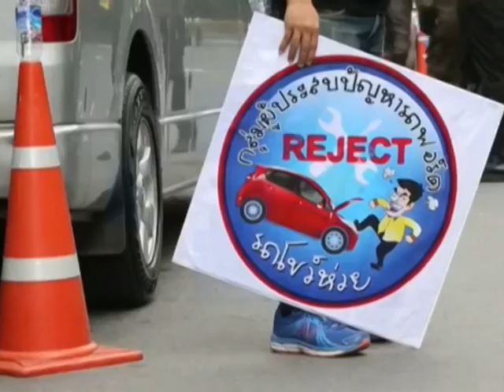Protesta en Tailandia contra los defectos presentados en algunos automóviles Ford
Cientos de clientes de Ford se manifestaron hoy en Bangkok frente a las oficinas de la empresa automotriz para denunciar los defectos en el sistema de engranaje que presentan algunos vehículos.